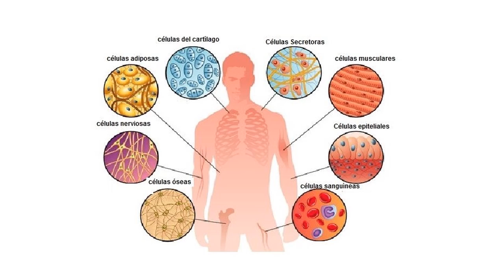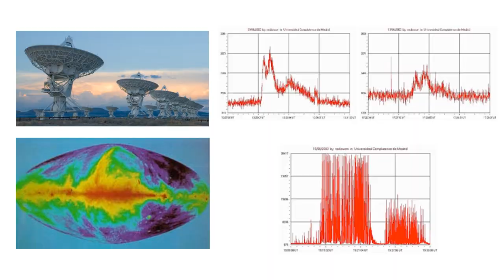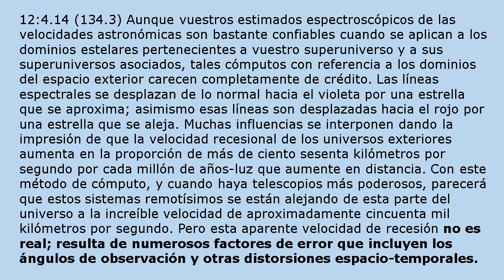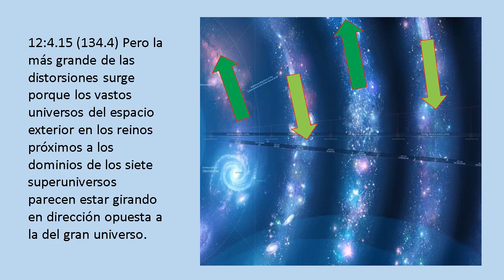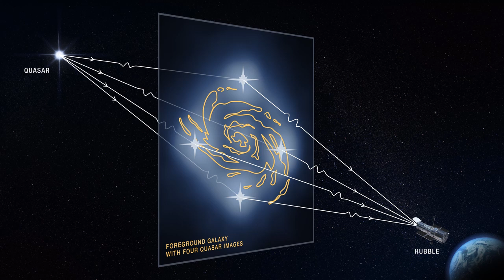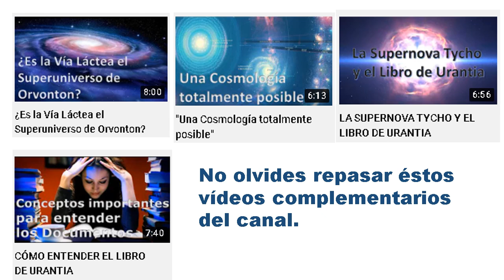LA FORMA DEL UNIVERSO Y URANTIA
"Muchos nos han preguntado sobre la interpretación de la estructura a
gran escala del universo, y la visión de los Documentos. Este vídeo ayuda
a aclarar algunas dudas. Próximamente aparecerá otro centrado en la Vía Láctea y su relación con el sistema solar".